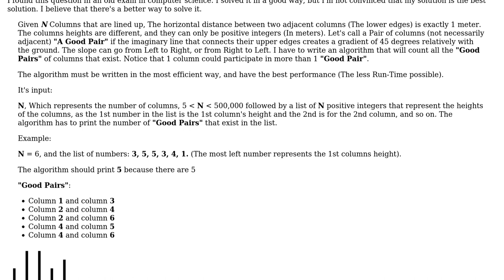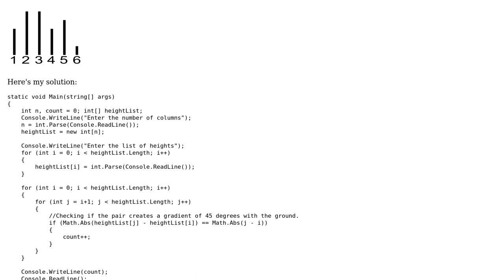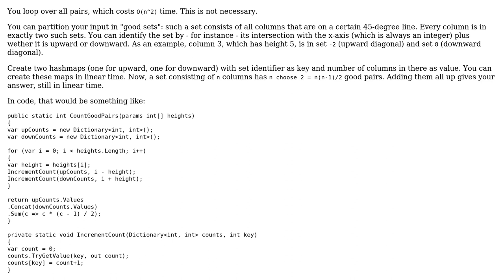Code Review: An algorithm that finds the number of "lined up columns"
With thanks & praise to God, and with thanks to the many people who have made this project possible! | Content (except music & images) licensed under CC BY-SA | Music | Images & others | With thanks to user Vincent van der Weele user Jamal user Buk Lau and the Stack Exchange Network Trademarks are property of their respective owners. You are responsible for your own actions.